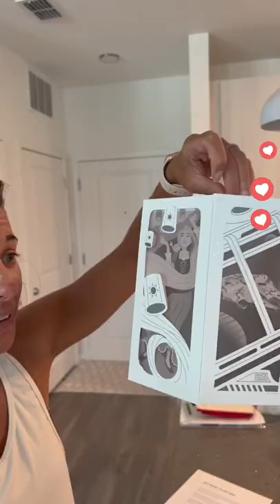Opening a MYSTERY Disney Envelope!